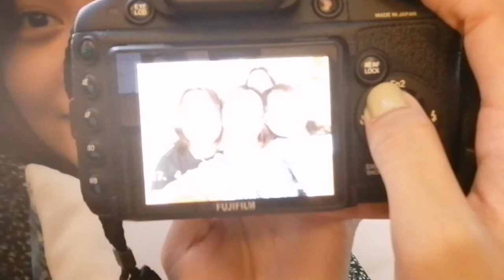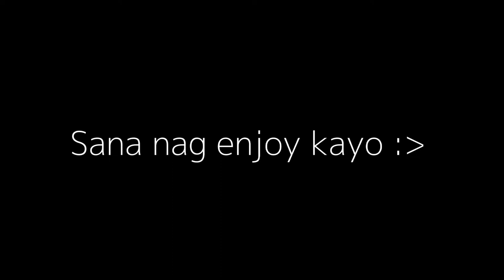A Holidate With My Friends 🎄 (Vlog No. 3) | MJ Arro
Wazzup! It's your guy, MJ. I'll make sure that I will make your day better.

Pandemic really challenged our interactions with each other. Good thing, the quarantines have been lifted and we had a chance to have a mini reunion. Look at our sweet memories last December, enjoy!!!